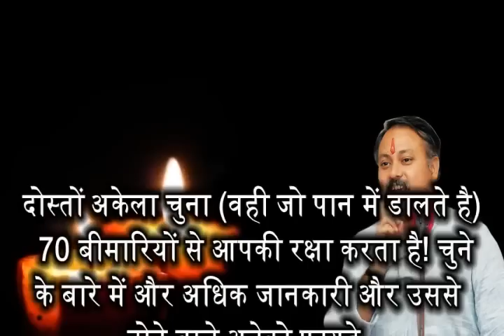Rajiv Dixit - चुना खाने के फायदे | चुना कैसे खाना चाहिए ? चुना किसमे मिलाकर खाना चाहिये | Limestone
चुना, जिसे कैल्शियम हाइड्रॉक्साइड (Calcium Hydroxide) भी कहते हैं, एक रासायनिक यौगिक है। यह एक सफेद रंग का पाउडर होता है। प्राकृतिक रूप से यह चूना पत्थर को जलाकर बनाया जाता है।

जिन बच्चो की बुद्धि कम काम करती है मतिमंद बच्चे उनकी सबसे अच्छी दावा है चूना, जो बच्चे बुद्धि से कम है, दिमाग देर में काम करते है, देर में सोचते है हर चीज उनकी स्लो है उन सभी बच्चे को चूना खिलाने से अच्छे हो जायेंगे ।  बहनों को अपने मासिक धर्म के समय अगर कुछ भी तकलीफ होती हो तो उसका सबसे अछि दावा है चूना । और हमारे घर में जो माताएं है जिनकी उम्र पचास वर्ष हो गयी और उनका मासिक धर्म बंध हुआ उनकी सबसे अच्छी दवा है चूना; गेहूँ के दाने के बराबर चूना हर दिन खाना दाल में, लस्सी में, नही तो पानी में घोल के पीना ।